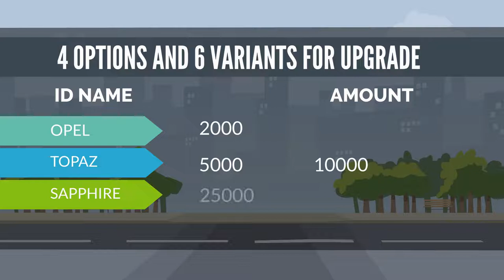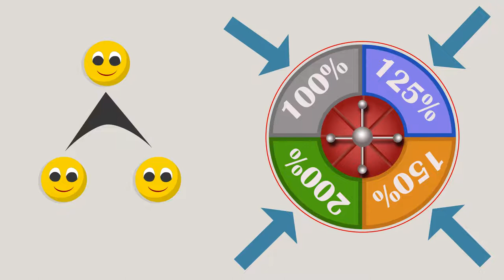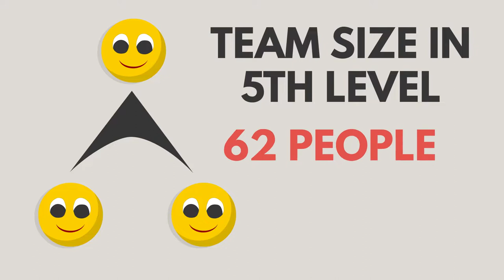otsc.online buisness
mlm video | mlm animation video | 3d 2d animation video for your business | mlm animation videowe create any type of 2d,3d , whiteboard animationany type of software, anroid ios applicationand many more for details contact 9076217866subscribe to our channel
mlmvideomlm video | mlm animation video | 3d 2d animation video for your business | mlm animation video e commerce otsc online provides you legal buisness opportunity with on the spot cash - without making any withdraw

for details contact company website